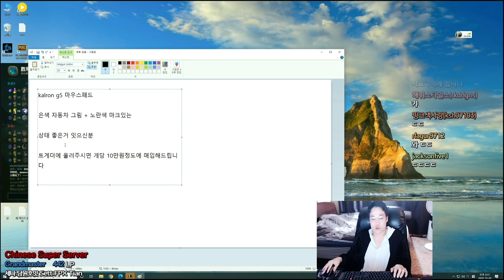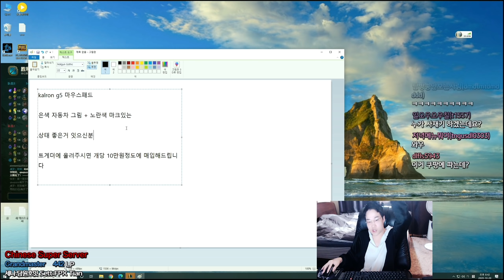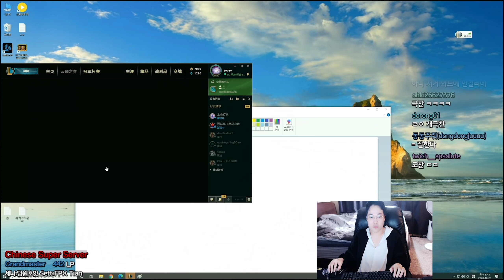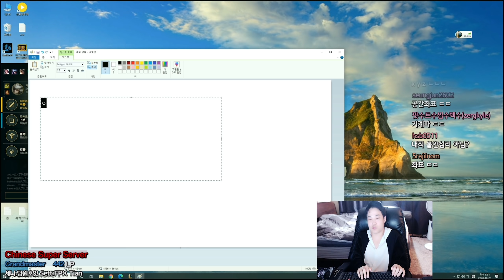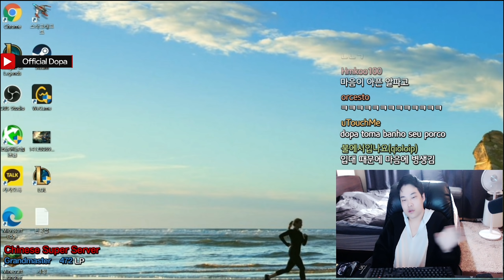【 은퇴위기 】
[ HUYA TV - CN STREAM ] - [ 방송시간:  20:00 ~ 24:00 ]

[ Twitch TV - KR STREAM ] -  [ 방송시간:  20:00 ~ 24:00 ]

• 컴퓨터 정보
키보드 ( Keyboard )  :  스카이디지탈 nKEYBOARD 메카닉 LED 적축
마우스   ( Mouse )     :  로지텍 G1 ( logitech G1 )
모니터  ( Monitor )    :   27 ASUS PG279Q
그 외    (CPU & VGA) :   I7 8700K , 1080TI SLI , 32GB ( RAM )